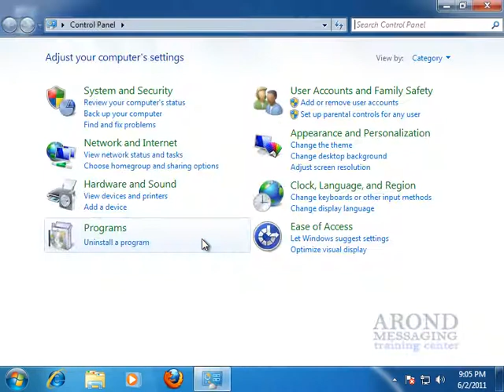Using Windows 7 - Change or Repair a Program Installation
Change or Repair a Program Installation.